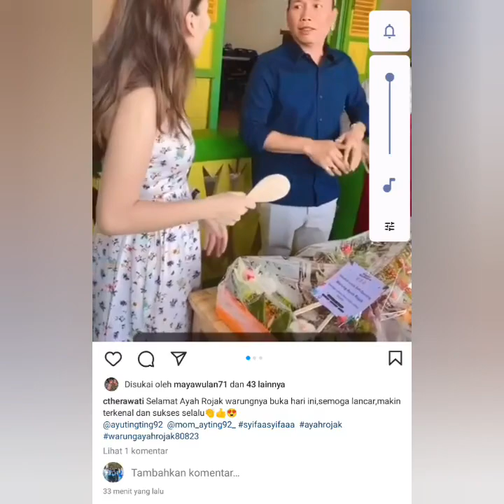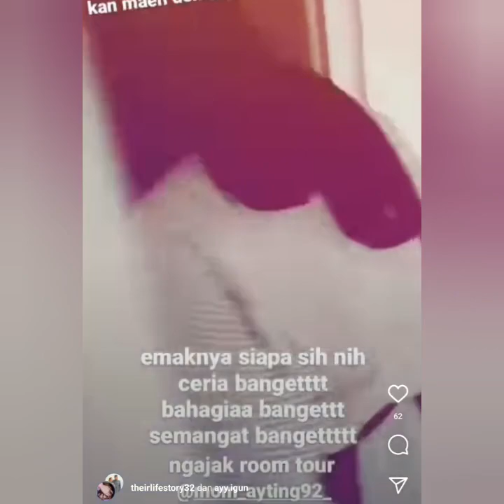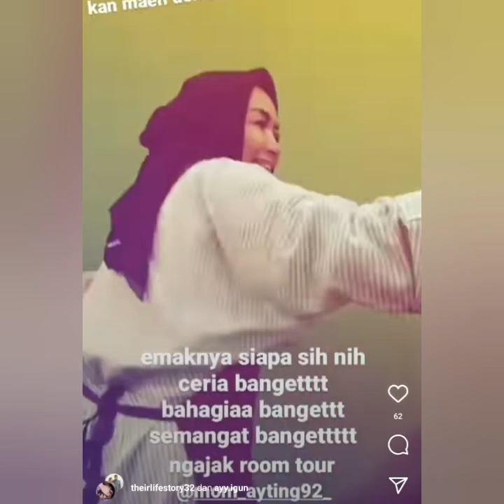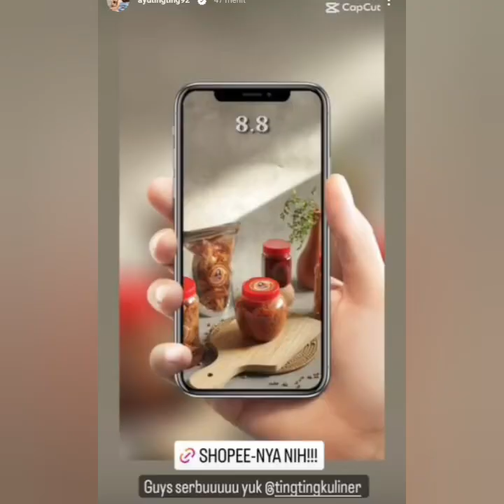LUAR BIASA AYU TING-TING BUKA AYAH ROZAK BUKA CABANG WARUNG MAKAN BARU COBA TONTON INI